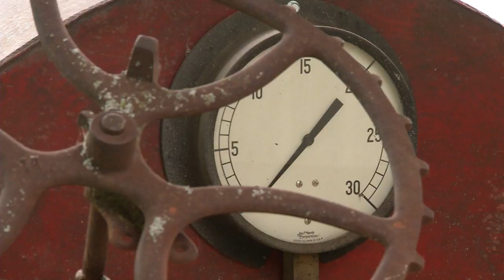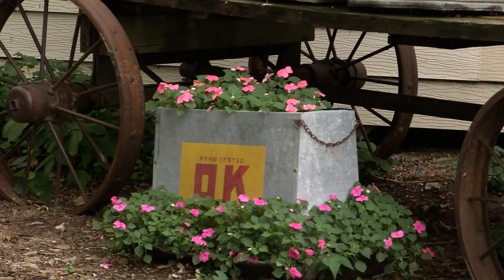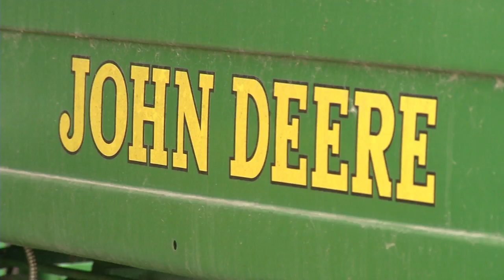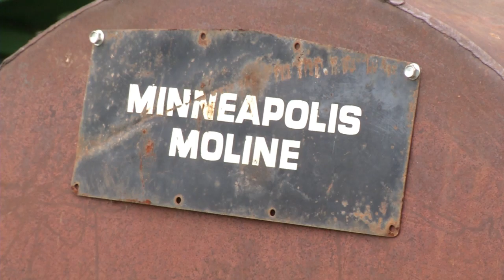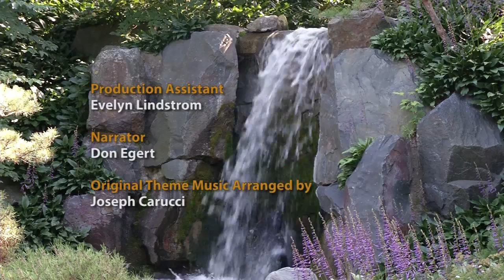Prairie Yard & Garden: What’s Old is New Again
Some people are very creative, and some people just love old antiques. Host, Mary Holm visits with Kathy Eystad of Donnelly, Minn, who along with her family, fits both descriptions. The Eystads use tractors, grindstones, antique equipment, and containers to decorate and add interest to their yard design.